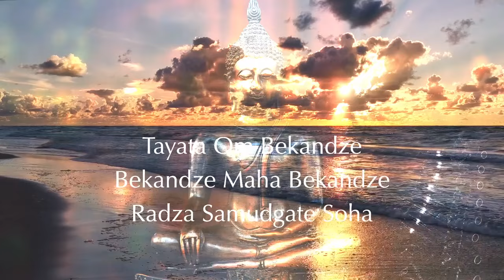Tayata Om Bekandze Beautiful Mantra: Natalia Osuch Chanting with Sacred Forest Crystal Harp 108Times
Certified Sound Healing Instrument Sacred Forest® Crystal Harp

Embark on a profound spiritual journey as the sacred vibrations of the "Om Bekandze" mantra echo through the ethereal melodies of the Crystal Harp, accompanied by the enchanting voice of Natalia Osuch. This captivating YouTube Soundbath invites you to immerse yourself in the transformative power of sound and experience the profound healing energies of this ancient mantra.

As you enter the sacred space of the Soundbath, the gentle strums of the Crystal Harp transport you to the heart of a mystical forest. The delicate harmonies intertwine with Natalia Osuch's angelic voice, guiding you into a state of deep relaxation and meditation. The sacred mantra "Om Bekandze" resonates through the air, carrying the intention of healing and compassion.

Chanting the mantra 108 times, Natalia's voice weaves a tapestry of divine frequencies, awakening the subtle energies within. Each repetition of the mantra creates a ripple of harmonious vibrations, fostering a sense of unity with the universe and invoking blessings for oneself and all beings.

The Crystal Harp, with its shimmering tones, acts as a conduit, amplifying the healing energies of the mantra. Its celestial vibrations resonate with your being, dissolving energetic blockages and promoting a profound sense of peace and well-being. The combined forces of the mantra, the Crystal Harp, and Natalia's voice create a sacred symphony that embraces your soul, nurturing and harmonizing your entire being.

This YouTube Soundbath provides a sanctuary for spiritual exploration and inner transformation. As you chant and listen to the "Om Bekandze" mantra, feel the healing vibrations permeate every cell of your being, purifying and uplifting your mind, body, and spirit. Allow the timeless energy of the mantra, coupled with the enchanting sounds of the Crystal Harp and Natalia's voice, to guide you on a journey of self-discovery, compassion, and transcendence.

Join us in this sacred space, where the "Om Bekandze" mantra is chanted with devotion, accompanied by the resonant melodies of the Crystal Harp. Together, let us embrace the power of sound, delve into the realms of inner harmony, and cultivate compassion for ourselves and all sentient beings.